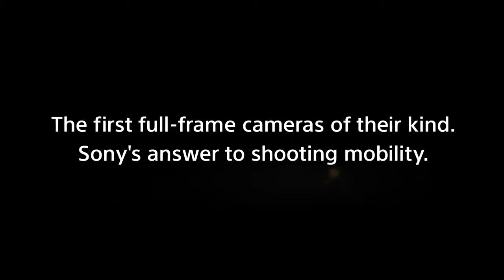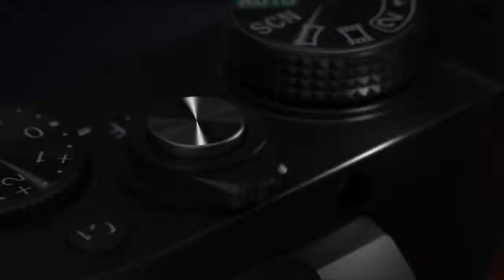Sony Alpha A7/A7R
Passez à la puissance plein format
Changez d'objectif. Prenez des photos de qualité professionnelle à 24,3 mégapixels. Soyez réactif et précis grâce à la mise au point hybride rapide et au viseur OLED haute résolution. Donnez une nouvelle dimension à votre créativité où que vous soyez avec l'appareil photo plein format 35 mm à objectif interchangeable le plus petit au monde.